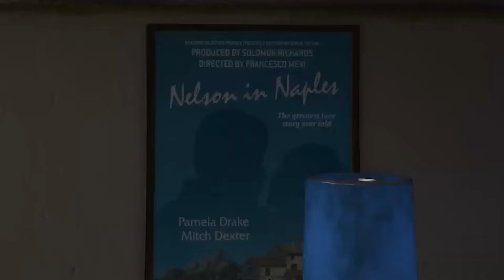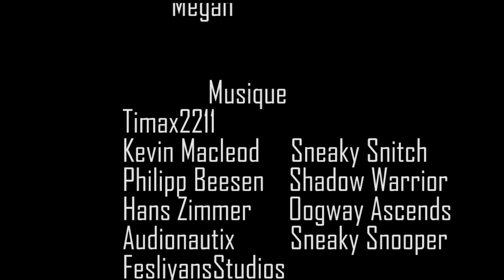Marcel et Gérard | Saison 2 | Épisode 2 | La Disparition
Merci à Pierre-Luc Boignan pour les superbes miniatures de la série. N'hésitez pas à aller voir les liens ci-dessous pour le soutenir ! Ce serait grandement apprécié.